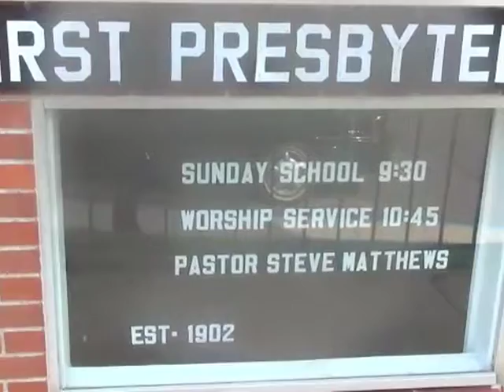First Presbyterian Church, Ste. Genevieve, Mo. 8/31/14